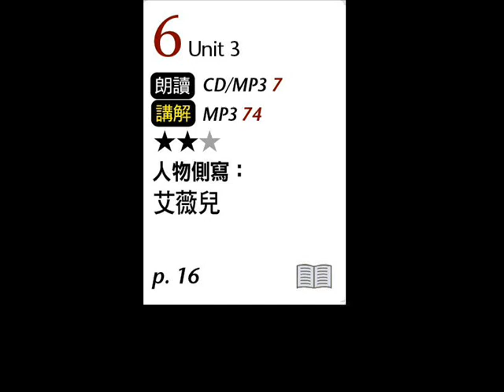2019年2月Unit 3-1 人物側寫：艾薇兒－課程講解